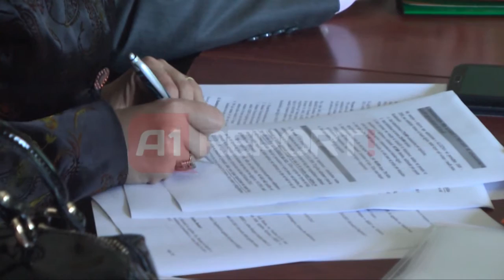A1 Report - Dita V e aksionit për energjinë 17 në pranga...12 biznesmenë!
TIRANË - 17 persona janë vënë në pranga gjatë ditës së sotme deri në orën 19:30  për lidhje të jashtëligjshme të energjisë elektrike, ndërsa 7 të tjerë janë shpallur në kërkim. Në ditën e pestë të aksionit të Operatorit të Shpërndarjes së Energjisë Elektrike në bashkëpunim më Policinë e Shtetit, janë ndërprerë 286 lidhje të energjisë të vënë në mënyrë të paligjshme.

Vetëm në Tiranë janë vënë në pranga 9 persona si dhe janë shpallur në kërkim 4 të tjerë, ndërkohë që nga të arrestuarit bëhet e ditur se dy janë faturistë dhe një është elektricist, punonjës të OSHEE.

Sipas Ministrisë së Brendshme 12 prej të arrestuarve gjatë ditës së sotme janë pronarë biznesesh të cilët vidhnin energjinë për aktivitetin e subjekteve të tyre

Policia e Shtetit do të vijojë edhe në ditët  e ardhshme të zbatojë me vendosmëri masat e marra në kuadër të këtij operacioni të rëndësishëm për vendin, duke përballur me forcën e ligjit të gjithë ata persona, të cilët abuzojnë me energjinë elektrike.

Sipas qarqeve rezultatet paraqiten si më poshtë:

Nga Drejtoria e Policisë së Qarkut Tiranë janë arrestuar në flagrancë 9 persona, si dhe janë shpallur në kërkim 4 të tjerë.
Nga Drejtoria e Policisë së Qarkut Durrës është arrestuar 1 persona dhe është shpallur në kërkim 1 person.
Nga Drejtoria e Policisë së Qarkut Elbasan është arrestuar 1 person dhe është shpallur në kërkim 1 person
Nga Drejtoria e Policisë së Qarkut Shkodër janë  arrestuar 2 persona dhe është shpallur në kërkim 1 person.
Nga Drejtoria e Policisë së Qarkut Lezhë janë  arrestuar 2 persona .
Nga Drejtoria e Policisë së Qarkut Dibër  është arrestuar 1 person.
Nga Drejtoria e Policisë së Qarkut Kukës  është arrestuar 1 person.